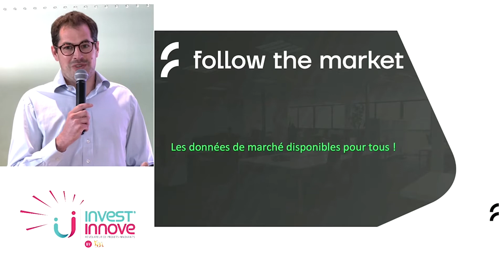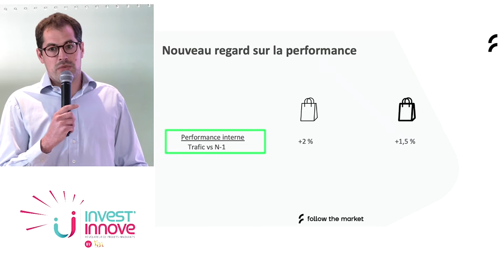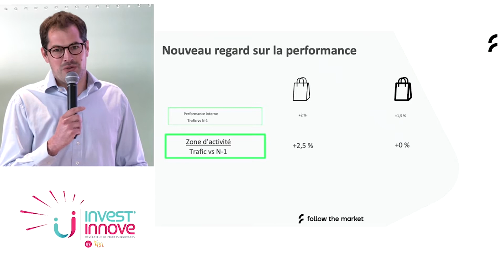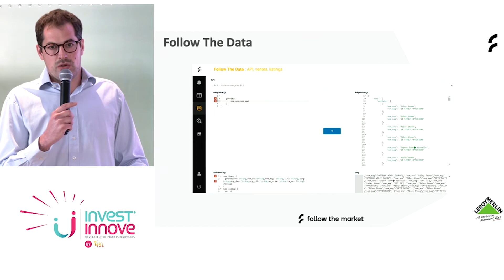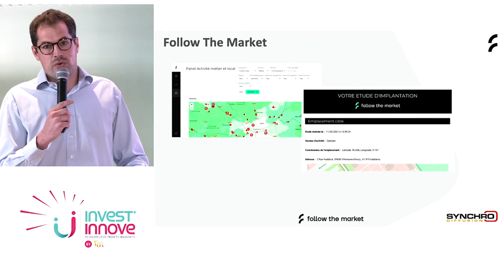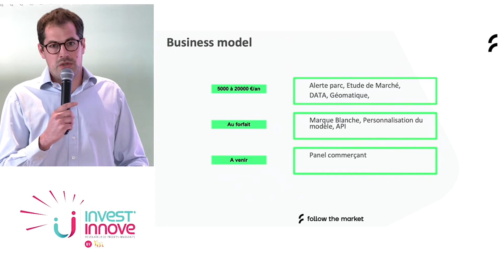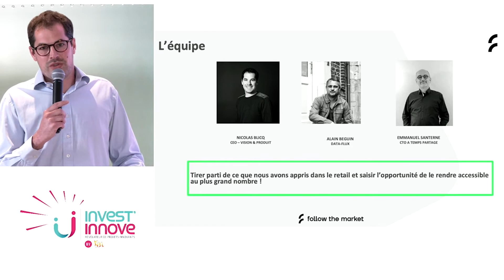Invest'Innove - Follow the market par Nicolas Blicq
💎  "La plateforme d'accès aux données concurrentielles et démographiques pour booster vos performances commerciales locales."